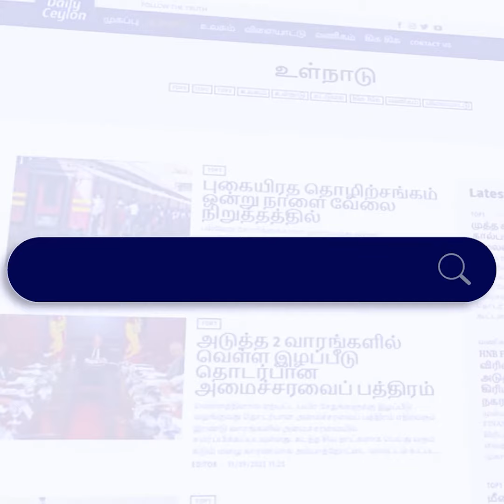🟥சீனாவில் புதிய வகையிலான நிமோனியா!